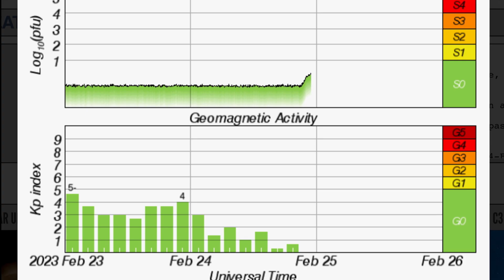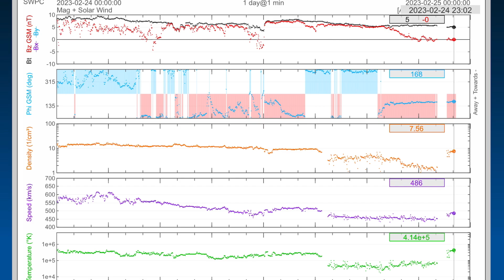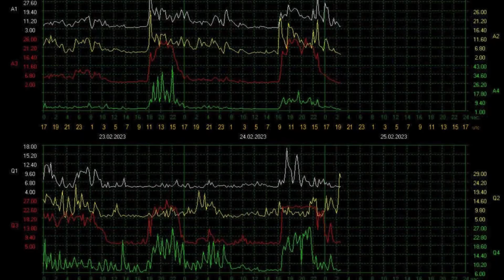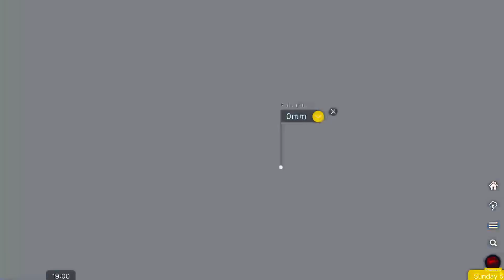SUN FIRES CME At Earth‼️ From M Class Solar Flare / Alaska Earthquakes / East Coast STORM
February 24 2023

5 Day not so normal World Weather forecast. Plus a look at spaceweather for today.